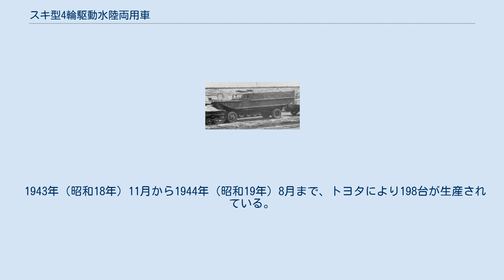スキ型4輪駆動水陸両用車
スキ型4輪駆動水陸両用車とは、第二次世界大戦中にトヨタ自動車工業（現 トヨタ自動車）で生産された大日本帝国陸軍の水陸両用輸送車輌である。
日本陸軍での秘匿呼称はスキ車。
 本車は1943年（昭和18年）に就役した。
日本陸軍では日中戦争の戦訓から、小川の多い地形では水陸両用輸送ができるトラックが要ることを理解していたが、費用や生産の手間などから開発は後回しとされていた。
 1942年（昭和17年）、ガダルカナル島での戦闘において、日本軍は海岸に補給物資を揚陸したものの、これらを内陸へ運ぶトラックなどは数が限られていた。
そこで充分な輸送の目処がたたないまま浜辺に残置されていた物資を連合国軍艦艇が攻撃、食料や弾薬が全て破壊された。
こうしたことから沖合の輸送艦や貨物船から内陸の物資集積所に直接物資を送り込めるトラックが必要となった。
また水陸両用トラックがあれば、大河に面しても工兵による軍橋や重門橋の支援が不必要となることが期待できた。
 スキ車は貨物2 tを積載する四輪駆動の水陸両用トラックである。
開発製造はかねてから四輪駆動車を研究開発していたトヨタ自動車工業が行なった。
本車の基となった車輌は戦時型のKCY型トラックである。
原型となるこのトラックは1943年（昭和18年）6月に試作が終了していたが、生産は4台で打ち切られていた 。
 本車は鋼板製でボート形状に成形された車体を持ち、後輪駆動または四輪駆動のどちらかで運転することができた。
機関部と底面は防水カバーされ、前部の左右に水切りが設けられている。
タイヤにはフェンダーなどは付いていない。
米軍の作成書類では、水上航走時には4輪とも動力から切り離して車体後部のスクリュープロペラを駆動させたが、その際、前輪を操向させることでこの舵を持たない車輌は左右旋回ができたと推測している。
車体は防水が施され、自動車用としては破格の厚さである約5 mm厚の鋼板で作られていたが、装甲車両ではなく輸送用として設計されているため、小銃などの銃撃に耐えるものではないと判定された。
また車輌後部にはヒンジで開くドアが設けられており、ここから貨物を積み卸しすることができた。
大戦中、スキ車は南方の島々で日本陸軍により運用された。
 1943年（昭和18年）11月から1944年（昭和19年）8月まで、トヨタにより198台が生産されている。